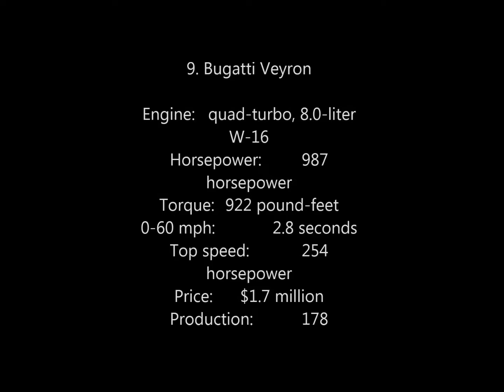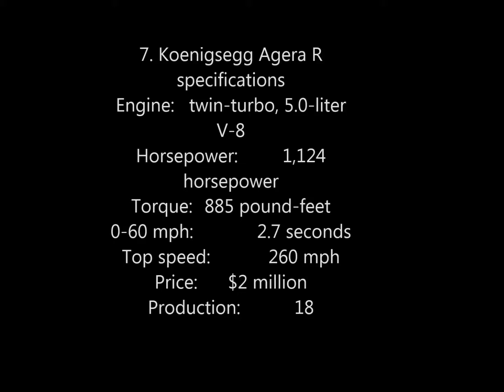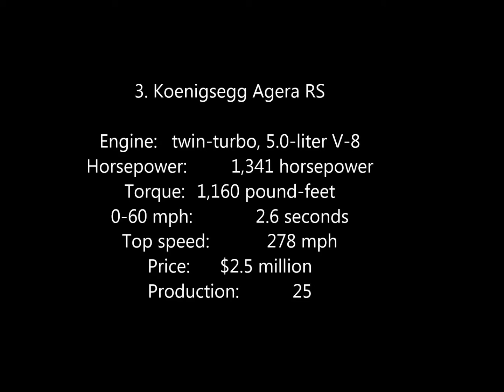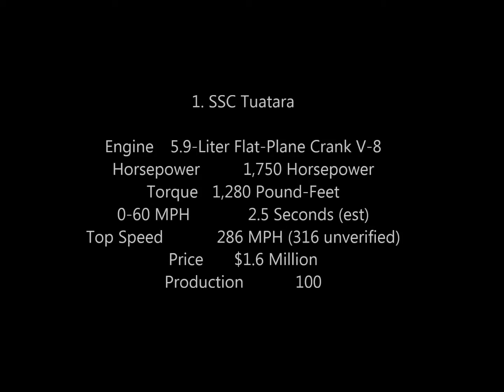Top 10 Pinakamabilis na Kotse Sa Boung Mundo. Fastest Cars/Super Cars